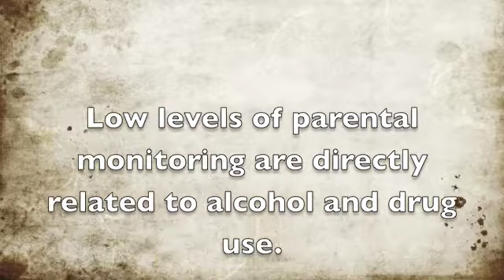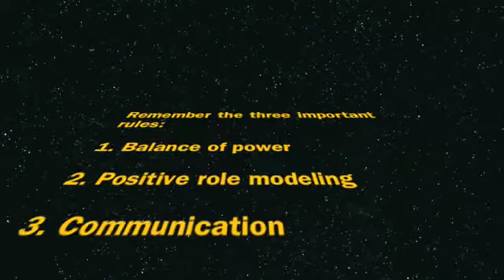Rothman's Project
You know what it do